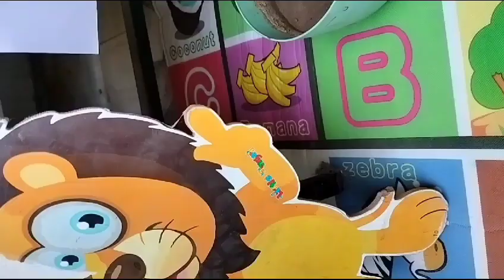Introduction of Wild animals @ IAS school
Video from NEETA SACHAN